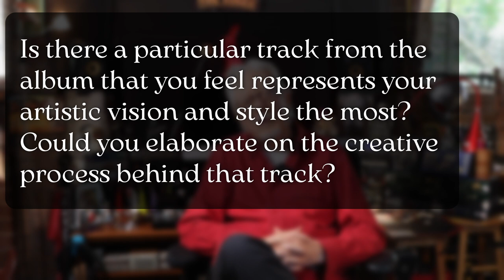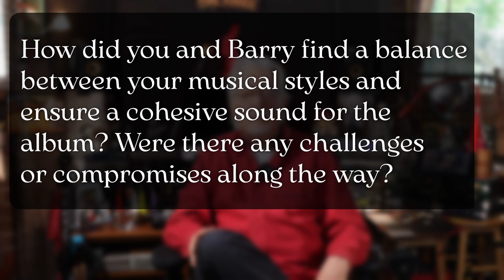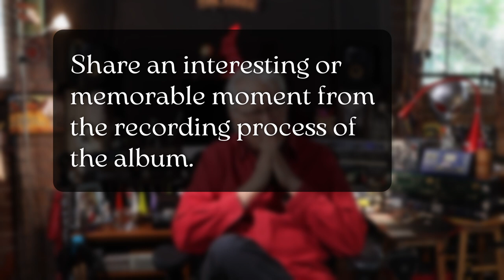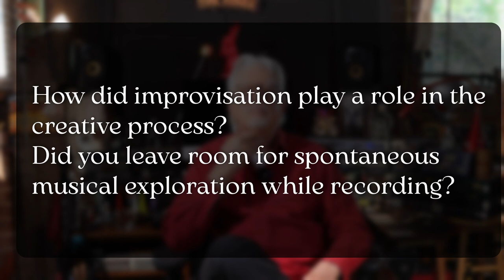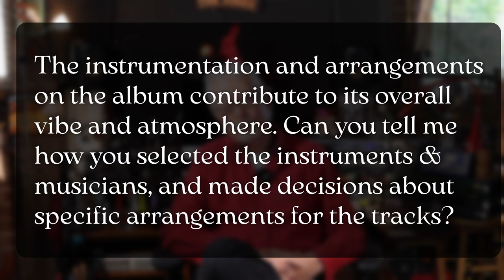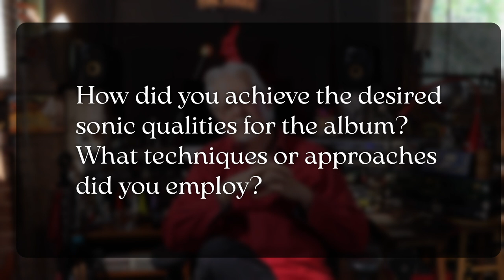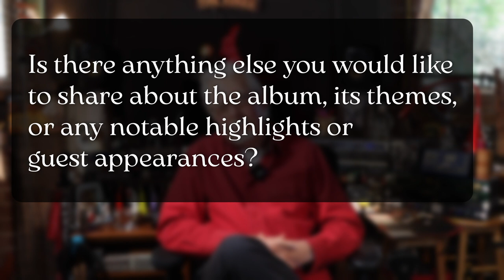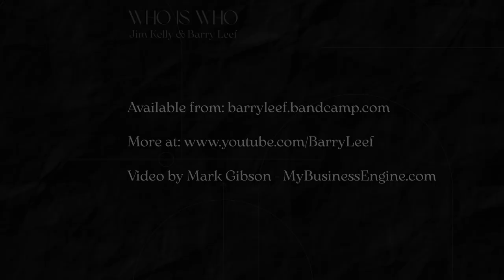The Making Of Who Is Who - Jim Kelly Interview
Jim Kelly discussing his new collaboration with Barry Leef, "Who Is Who".

All band arrangements by Jim Kelly
Produced, Mixed & Mastered by Jim Kelly @ Tone Ranger Studio
Barry Leef’s lead and backing vocals tracked by Jim Kelly @ Tone Ranger Studio
All guitars tracked by Jim Kelly @ Tone Ranger Studio
All drums & percussion tracked by Jim Kelly @ Tone Ranger Studio except I’m Still... Here You’re Still There, tracked by Scott Hills @ Hills Heist Drum Studio
Bass, Jo Elms & Barry Leef backing vocals tracked by Victor Rounds @ V Music
Brendan St Ledger’s keyboards tracked @ Ledger Lines Recording
Bill Risby’s keyboards tracked @ Bilsby Sound
Clayton Doley Hammond organ tracked @ Doley Drawbars Studio
Jade MacRae backing vocals tracked @ Round The Bend Studios
Cover artwork by Mark Gibson @ MyBusinessEngine